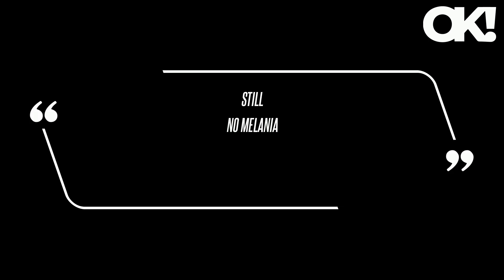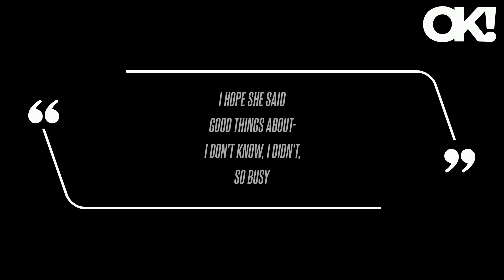Donald Trump Does 'His Signature Wave to Nobody' Before Pennsylvania Rally as Wife Melania Remains M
Additionally, Trump's wife, Melania Trump, didn't appear to be with him, as usual. A third person added, "He must be waving to his probation officer," while a fourth person noted how it's odd that he's never with his wife, writing, "You'd think that w such a glaring fact his wife NEVER is seen w him, would be something the news media, or someone, somewhere would mention this besides you, but apparently it's no big deal. As OK previously reported, Donald recently spoke about Melania's upcoming memoir during a rally - but admitted he hasn't even cracked open the tome. I hope she said good things about- I don't know, I didn't, so busy," Trump said Wednesday, September 18, during a campaign speech in Uniondale, N.Y. "She just wrote a book called Melania.